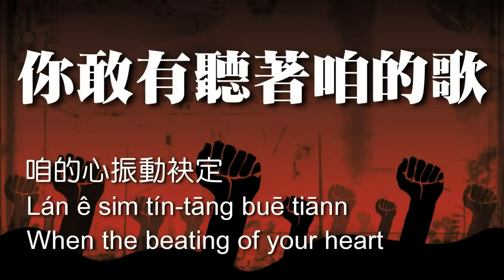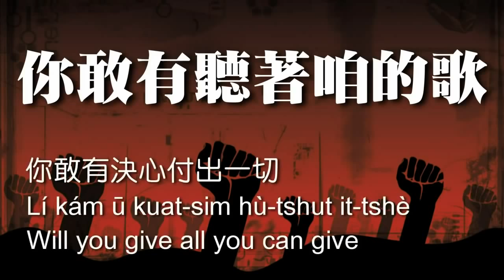【沃草國會無雙】你敢有聽著咱的歌